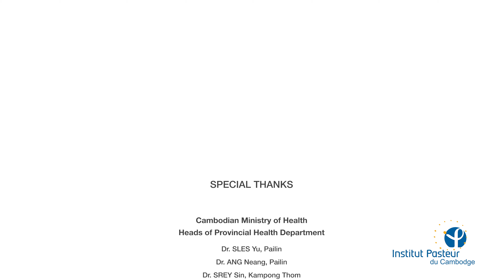Surveillance et prévention des virus émergents au Cambodge et dans la région - Projet FSPI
Le Projet FSPI (Fonds de Soutien pour les Projets Innovants) s’intitule «Surveillance et prévention des virus émergents au Cambodge et dans la région ». Le projet est financé de 2019 à 2021 par le Ministère de l’Europe et des Affaires Etrangères de France et supporté par l’Ambassade de France au Cambodge. Le projet est réalisé par l’Unité d’Entomologie Médicale et Vétérinaire de l’Institut Pasteur du Cambodge, en étroite collaboration avec le Ministère de la Santé du Cambodge, en particulier avec les Directeurs de Santé de chaque province.

The FSPI project (Solidarity Funds for Innovative Projects) is entitled “Monitoring and Prevention of potential emerging viruses in Cambodia and Southeast Asia”. French Ministry of Europe and Foreign Affairs funded in 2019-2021 this project, supported by the French Embassy in Cambodia. Medical and Veterinary Entomology Unit at Pasteur Institute in Cambodia realizes field studies and experiments, with a strong collaboration with the Ministry of Health of Cambodia, particularly with the Provincial Heads Department.

គម្រោងអេហ្វអេសភីអាយ (FSPI) មូលនិធិសាមគ្គីភាពសម្រាប់គម្រោងច្នៃប្រឌិតថ្មី មានចំណងជើងថា “ការត្រួតពិនិត្យនិងការការពារវីរុសដែលកំពុងកើតមាននៅក្នុងប្រទេសកម្ពុជានិងអាស៊ីអាគ្នេយ៍” ។ ក្រសួងកច្ចិការបរទេសបារាំងបានផ្តល់មូលនិធិនៅឆ្នាំ ២០១៩-២០២១ គម្រោងនេះត្រូវបានគាំទ្រដោយស្ថានទូតបារាំងប្រចាំនៅប្រទេសកម្ពុជា។ ផ្នែកវេជ្ចសាស្ត្រនិងបាណកសាស្ត្រនៅវិទ្យាស្ថានប៉ាស្ទ័រនៃប្រទេសកម្ពុជាបានធ្វើការសិក្សានិងពិសោធន៍ជាក់ស្តែងដោយមានការសហការយ៉ាងខ្លាំងជាមួយក្រសួងសុខាភិបាលកម្ពុជាជាពិសេសជាមួយប្រធានមន្ទីរខេត្ត៕

The video was realized by Mbrella Films, Bangkok, Thailand.
Director and Produced by: Andrew Millet
DOP: Bophay Oukchan
Editors: Ben Spielben, Lena Chantakarn